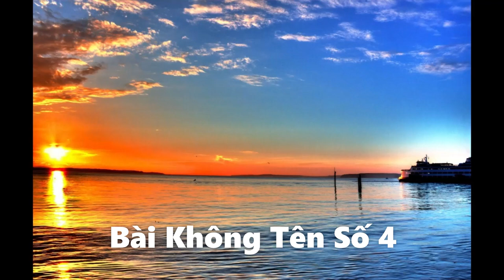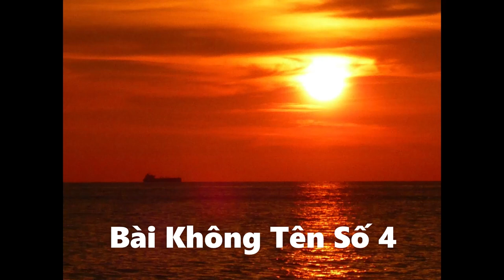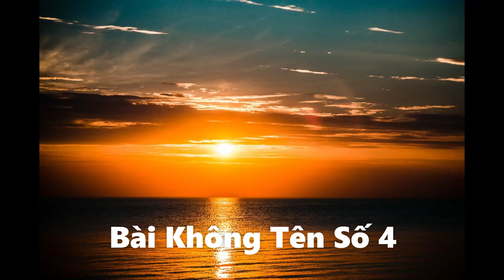Bai Khong Ten So 04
Bài Không Tên Số 04 (Bài Không Tên Số Bốn)

Khóc cho vơi đi những nhục hình
Nói cho quên đi những tội tình
Đời con gái cũng cần dĩ vãng
Mà em tôi chỉ còn tương lai

Mai về sau nước mắt có cạn
Khi xa đời thương cho đàn con
Triệu người quen có mấy người thân
Khi lìa trần có mấy người đưa?

Lệ xóa cho em được không những kỷ niệm đắng
Lời nói yêu thương ngày xưa có trở về tìm?

Đếm cho em giây phút mặn nồng
Giữ cho em mái tóc bồng
Lời anh nói sẽ còn mãi đấy
Truyện mai sau xin gửi trên tay